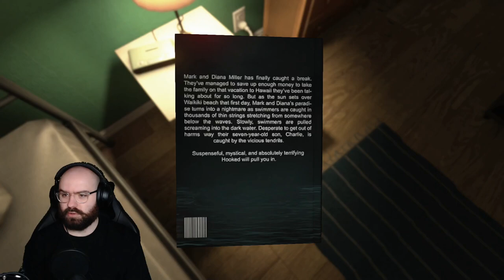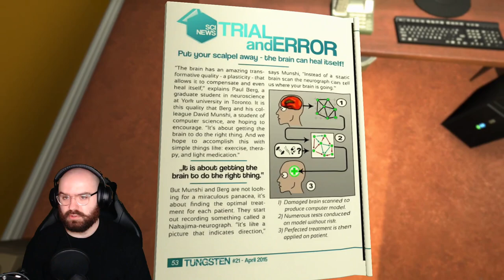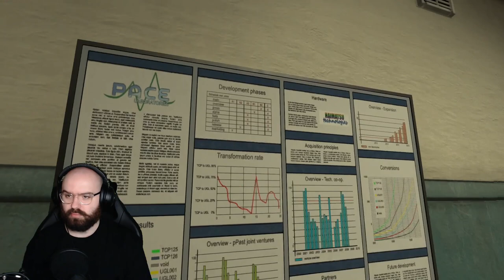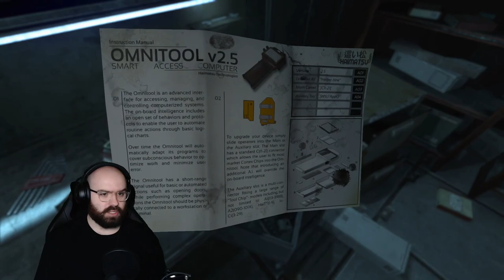I was not prepared for this... First time playing SOMA! | Blind Playthrough [Part 1]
Hello everyone! This is a new video series based on a suggestion from a commenter, and I am so glad I looked into this.
The game was on sale and easily available for me to play, so please enjoy my next game series!